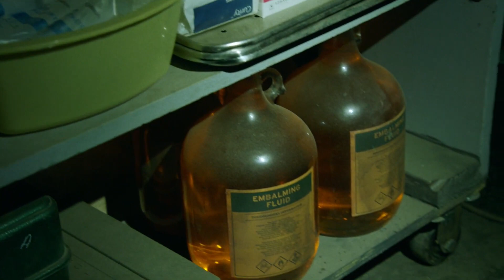Fear the Walking Dead Season 7 Comic-Con First Look | 'June and John Sr.' | Rotten Tomatoes TV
Check out the new Fear the Walking Dead Season 7 Comic-Con First Look starring Jenna Elfman!

US Air Date: Fall 2021
Starring: Lennie James, Alycia Debnam-Carey, Maggie Grace
Network: AMC
Synopsis: Get a first look at what's to come with a scene from the new season of Fear the Walking Dead, coming this fall.